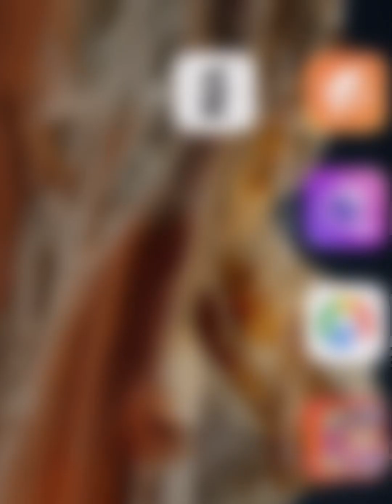My talking Tom gold run gameplay.all new levels walkthrough / short cartoons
Talking Tom gold run gameplay all levels walkthrough. mytalkingtom tomgoldrun tomherodash tomfriends tomgoldrun My talking Tom gold run gameplay.all new levels walkthrough

short cartoons